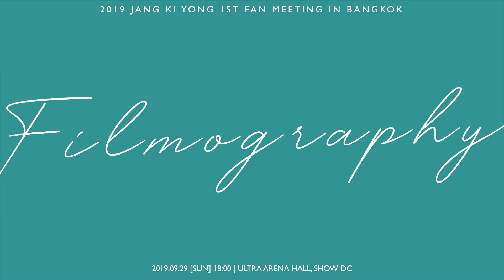2019 JANG KI YONG 1ST FAN MEETING [FILMOGRAPHY] IN BANGKOK - Greeting Video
Thailand fans!
Here is a message from Jang Ki Yong! Are you ready to meet the charming actor on 29 Sept at Ultra Arena Hall,Show DC? Grab your tickets now!😍
2019 JANG KI YONG 1ST FAN MEETING [FILMOGRAPHY] IN BANGKOK
◾ Time: 18:00
◾ Venue: Ultra Arena Hall, Show DC
◾ Ticket open: 2019/08/17 (SAT),10:00 onwards
◾ Ticket Prices: 4,800 BAHT / 3,300 BAHT (All Numbered Seat)